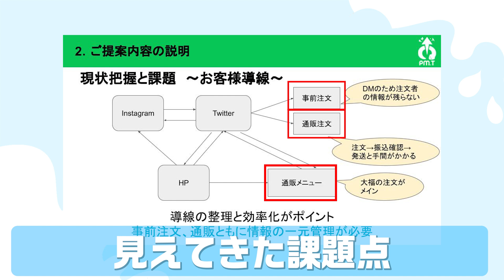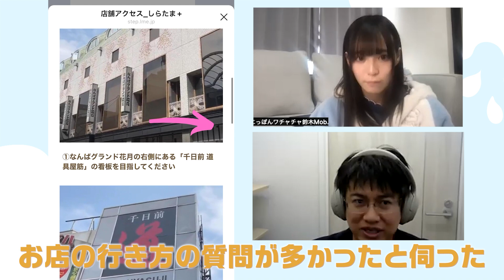家が貧乏すぎて食う飯もないので助け求めてみた【尻スポンサー】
売上を伸ばすならLINE導入がオススメ

・飲食店・美容サロン・アイドル
・士業・整体院・学習塾
・オンラインサロン
・不動産賃貸・コンサルティング

などなど…あらゆる業種に対応。

✅売上UPに直結する設計

✅緻密で複雑なシステム構築

✅丁寧で手厚いサポート

✅親しみやすいライティング

✅イメージに合わせたデザイン

LINE制作ならpm.T株式会社へ
どんなLINEでもお任せください。